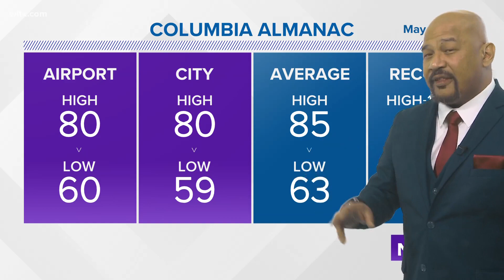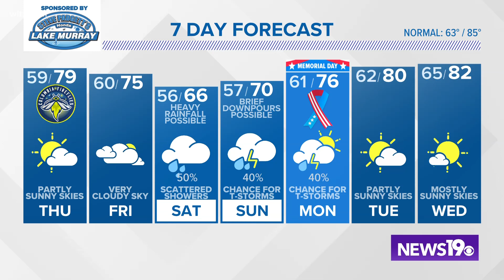A weekend approaching coastal low increases rainfall chances.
A weekend approaching coastal low increases rainfall chances for The Midlands. Heavy rainfall is likely along the South Carolina shores for the holiday weekend.